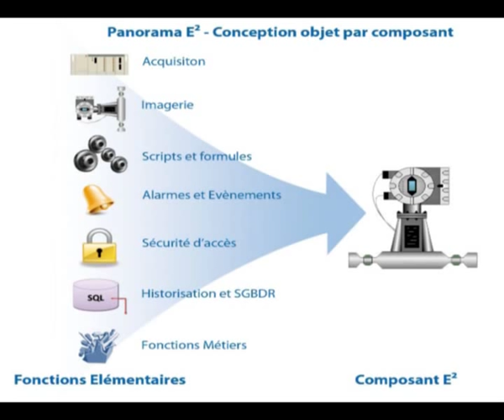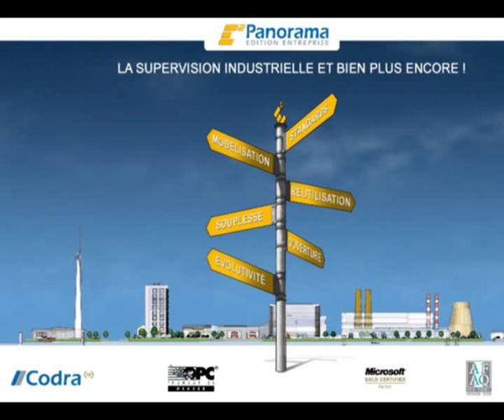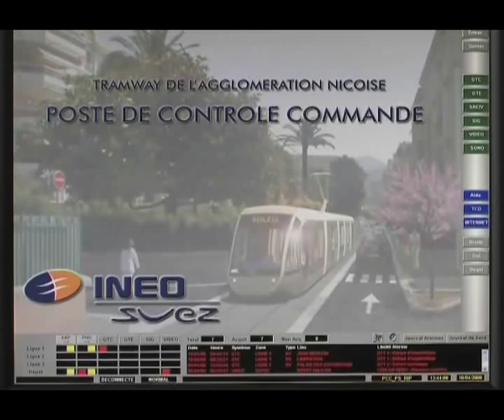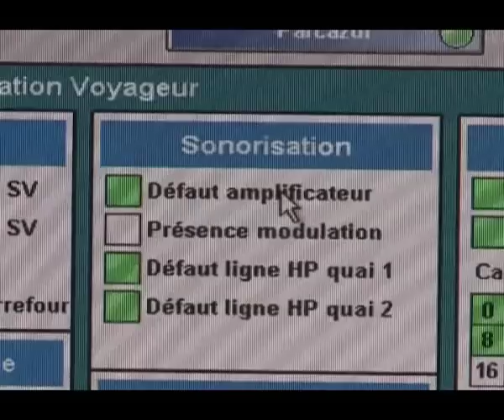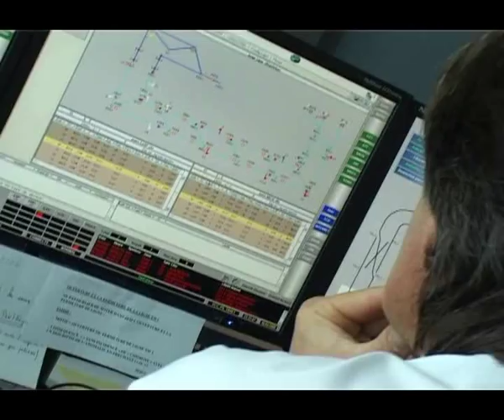Success Story Panorama : Tramway de Nice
Témoignage client concernant la gestion du trafic du Tramway de Nice.